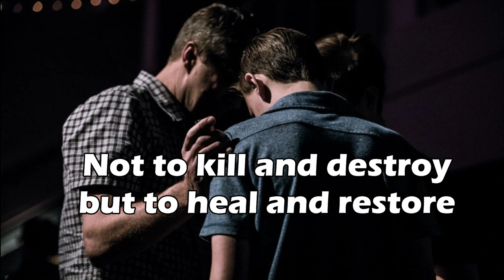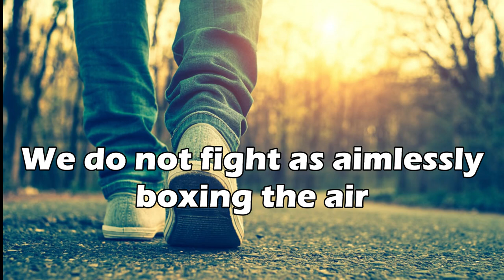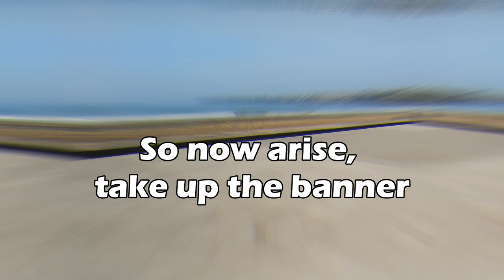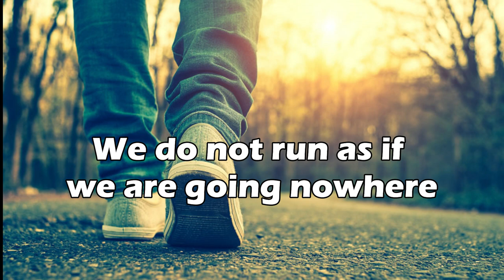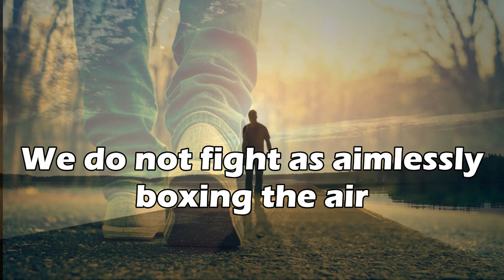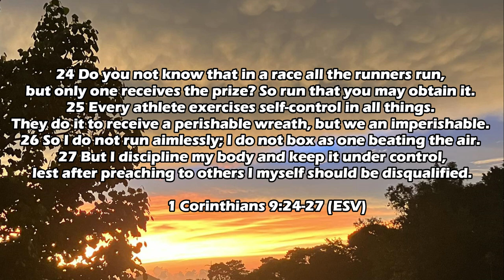SOLDIER SONG (Music Lyric Video) | NORMAN HOLMES | ZION MINISTRIES PHILIPPINES | QIM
SOLDIER SONG | NORMAN HOLMES | ZION MINISTRIES PHILIPPINES | QIM

Lyrics:
The army of God is preparing for war
Not to kill and destroy but to heal and restore
A Joshua generation, an army of salvation
Preparing the way of the Lord

Chorus:
We do not fight as aimlessly boxing the air
We do not run as if we are going nowhere
We have a holy mission, we will run with the vision
The gates of hell will fall before the army of God!

Brothers and sisters, let's take a stand
To bring heaven's blessing down on our
Land, we are children of the light, called
To drive away the night
Declaring the word of the Lord

There are souls to be saved and hearts to
Be healed, there's power over sin to yet be
Revealed, as the spirit now revives,
Let us consecrate our lives,
To live for the glory of God

Around the whole world, the eyes of God
Search, to lift up and build strong, a triumphant church
A church that will be glorious, over sin
And hell victorious
Prepared for the coming of Christ

Bridge:
So now arise! Take up the banner
So now be strong and lift up your sword
Let us press on, completing god's calling
Until we gain our eternal reward

Stay blessed and be a blessing to others.